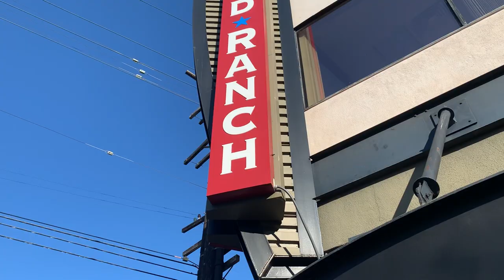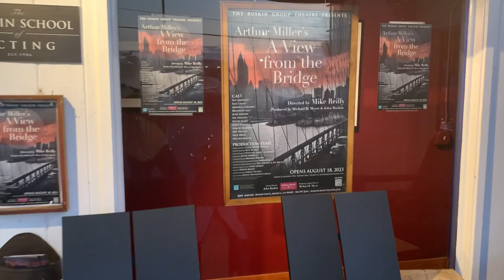My Wheelchair Didn't Fit! - A View from the Bridge Review and Theatre Wheelchair Access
Hey Everyone! Here is a review of the performance of A View from the Bridge at the Ruskin Group Theatre.  Enjoy! :)